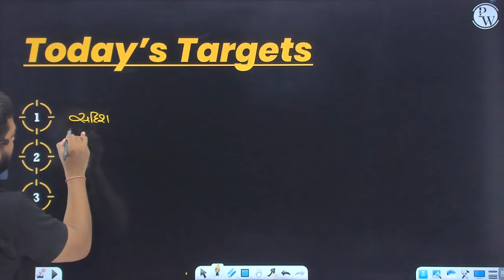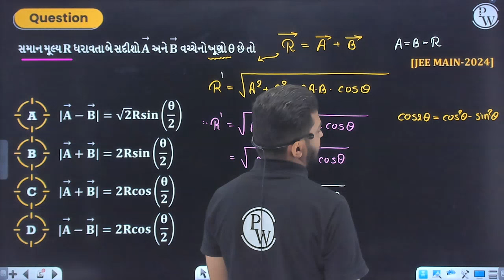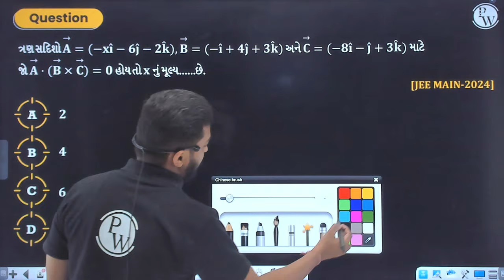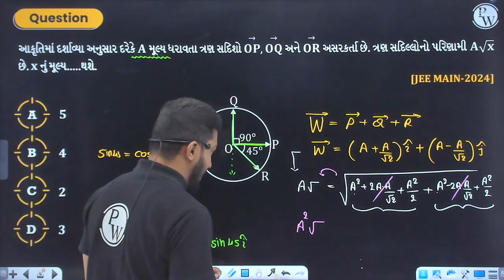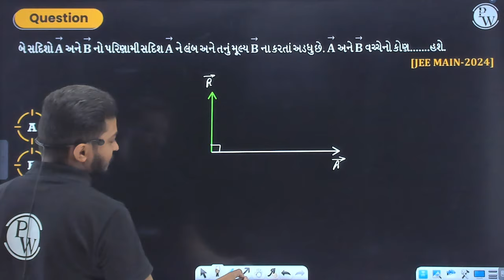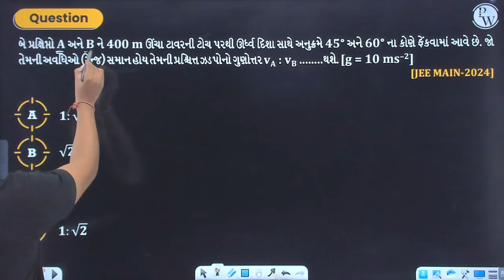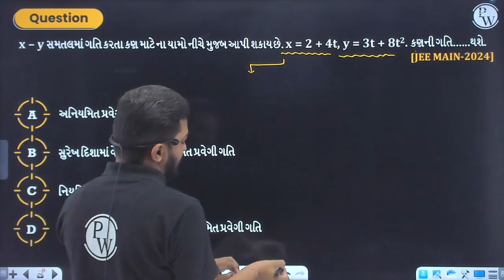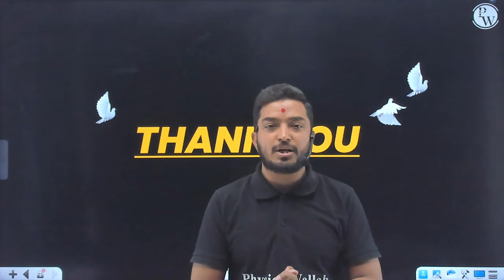MOTION IN A PLANE in Gujarati | Target IIT | Physics JEE PYQs Class11th🎯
Target IIT Series: Comprehensive guide to JEE PYQs (Previous Year Questions) for effective preparation.